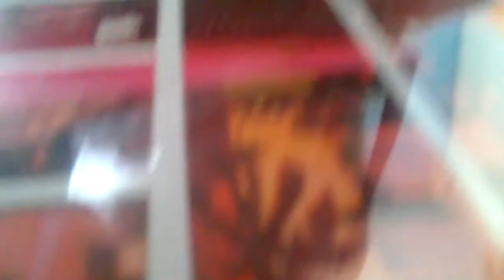♫ Cover guitare Antisocial Trust By Sebastien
Voici ma cover de la chanson Antisocial du groupe Trust .

Merci ;)